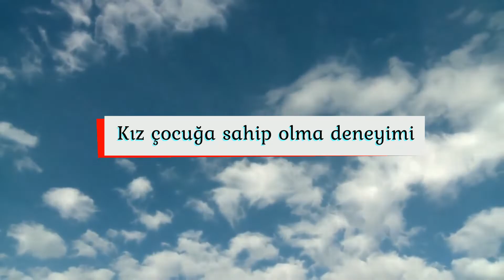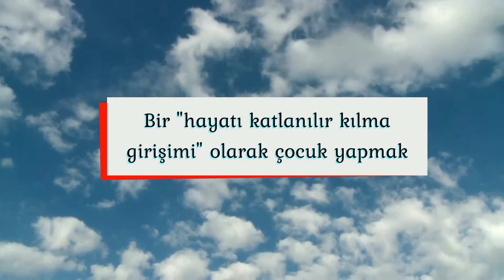Çocuk sahibi olmak kavramına dair/ Okan Bayülgen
0:00- Kız çocuğu sahibi olma deneyimi
1:45- Bir "hayatı katlanılır kılma girişimi" olarak çocuk yapmak